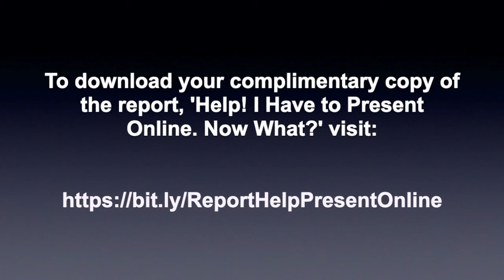Start Your Meetings With This to Set a Positive Tone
Before you jump into the agenda of your next online meeting, do this to set a positive tone for all attendees.

To download your complimentary copy of the report mentioned in this video,

The report is entitled, 'Help! I Have to Present Online. Now What?' It offers insights that I've gained from 450+ online presentations. The tips, tools, and processes you pick up will save you months of frustrating trial-and-error learning.

See you online soon!